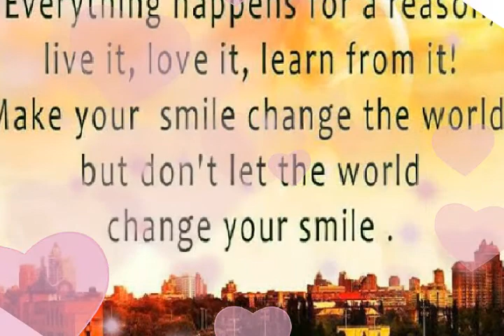AlWays we SMILE